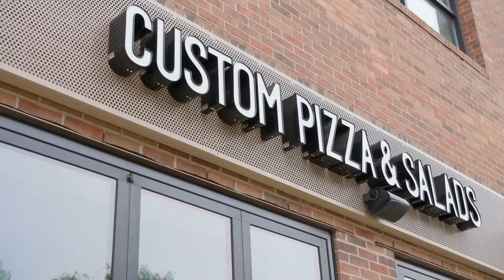*HELP* SUSPICIOUS MYSTERY of Missing Hiker In Yellowstone National Park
A hiker in Yellowstone National Park goes missing and no one knows what happened to him. He goes missing without a trace.  Not even his backpack is found. An eyewitness from a chat sight gives a clue as to what might have happened.

Intro - 00:00
Story One - 00:24 - Yellowstone National Park
Story Two - 06:40 - North Carolina
Story Three - 13:06 - Oxford, Mississippi